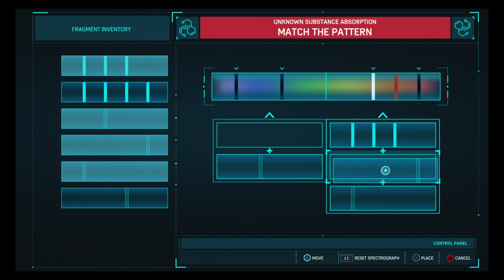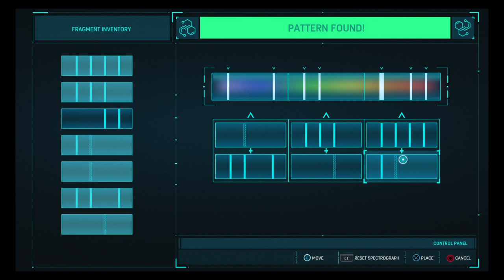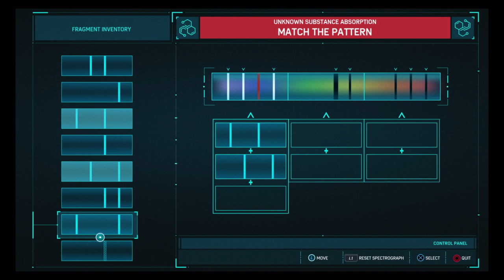Marvel's Spider-Man_20200327133758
SPIDER-MAN